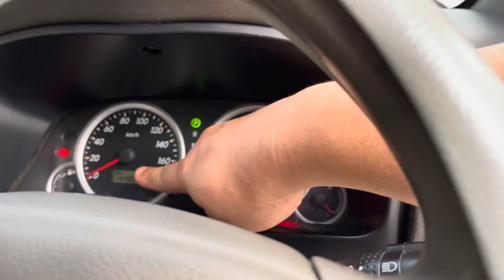Avanza 2010 1.5 S AT 95jt Nego | MPV nyaman Mesin 1500cc Bertenaga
🔴JASA Pencarian Mobil Bekas
🔴Restorasi Dan Modifikasi
🔴Bengkel Cat Oven

Link INSTAGRAM
GARASI MOBIL SEMARANG